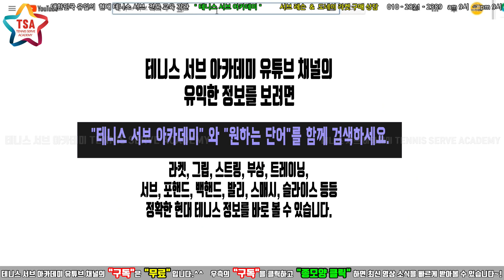테니스화 신고 코트에서 슬라이딩 하지 않습니다. : 테니스화 테니스 신발 제대로 알고 사용하자 02 [테니스서브아카데미]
테니스화 테니스 신발 제대로 알고 사용하자 01 번 영상 아래 링크 클릭
[  테니스 서브 레슨 신청  ] 은 네이버
테니스 서브 아카데미 카페에서 진행됩니다. - 아래 "클릭" 하면 카페로 연결됩니다.

클릭 팔로우 부탁합니다.~^^

[ 테니스 서브 아카데미 평생회원 멤버쉽 카페 ]

30년 넘게 테니스 서브가 안되어서 고민을 하고 있는 많은 대한민국 테니스인들의 고민과 고충을 해결해드리고 있습니다.

UCkjhQL-XMRDpLKqgY-xA_UA

30년 넘게 테니스 서브가 안되어서 고민을 하고 있는 많은 대한민국 테니스인들의 고민과 고충을 해결해드리고 있습니다.